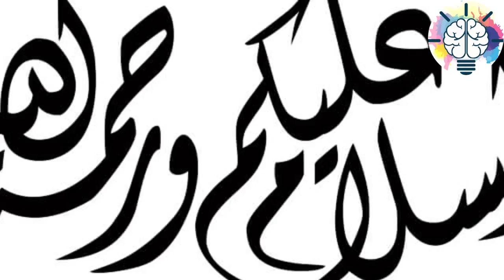علامات تدل علي ضعف شخصية طفلك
00:00
00:00السلام عليكم و رحمة الله و بركاته هنتكلم النهارده على علامات بالدول طفلك ضعيف الشخصية او هيطلع ضعيف الشخصية
00:30فانتي ممكن أن انت تبدئي بالتدريج تقومي شخصيته عشان تتفادى الخطابة أهل كلما الأرباح على متهمين جدا و لا اعرف من خلالهم الطفل ده بيعانى من ضعف شخصية
00:45بس لازم ناخد بالنا في تربية اولادنا انا بحاول على قد ما نقدر أن احنا ندى مجال التفكير السليم مش احنا لازم نفتكرهم طبعا كل أب و ام عايزين أولادهم احسن اولاد في العالم كله
00:55شخصيتهم ما فيش عليه لأي مشاكل له بور عليها ابدا أوجه ابدا أخلي يفكر بتفكيري إلى هو مش مناسب لن سن و لا الويب
01:05وجاني نفسيا هو بيبقى بينفذ بس مش مش مقتنع لان دى شيء مش مناسب له لبسن ولفحات
01:16طيب ايه العلامات إلى بتميز الطفل صاحب الشخصية ضعيفة اول حاجة و يعتبر اهم حاجة طرد ليعبد التردد سمة رئيسية من سماد ضعف الشخصية
01:28افهم شيء يمكن أن هو يقدر ياخد قرار حتى في اسهل المواقف زى اختيار أي حاجة عايزها زى مثلا أي لعبة
01:40أي تفكير طيب نروح المكان ده و لا المكان ده تلاقيه متردد الخوف دايما نلاقي الطفل ضعيف الشخصية خايف دائما عنده كده
01:52الشجاعة منهارة ما عندوش شجاعة كده خايف تبر في المكان ده هيبقى غلط طيب روحي المكان ده هيبقى ظلت هتلاقيه دائما يحب للخمور بيفضل الاستمتاع
02:04بالفرجة على تلفزيون على الموبايل على أي حاجة هو حملان بيحب الخمول و اعد سلبي هل لاين هو في أرض الواقع يقال على شخصية سلبية بلا طموح
02:18
لان دائما في حد سيطر على تفكير بوجه توجيه هو مش عايزة فهو ليس قلبي مبيعمل الحاجة مش بيعملوا كده برغبة كده انا انا بحب الحاجة دى انا بعملها بناء على حبي ليه
02:28متشائم لأي دائما الميل إلى العزلة و التشاؤم الداي بيفقد الصفات القيادية فمقدرش يكد
02:44يبقى هو القائد فعملوا مشتت في تفكير على فكرا الشخصية اللي احنا بنتكلم عنها في الأطفال دى من لقيها عند كتير جدا من النسك كبر يعني انت لو موقفتيش طفلك قويت شخصيته و خاصة في الظروف اللي احنا بنعشها
02:55الأيام دى هيطلع طفل هيدي عليك ما يكبر يعني مش معنى أن هو ايده عليك بس انت عملتي طفل مثالي في عالم لا يوجد في إنسانية
03:10نحاول أن احنا نسيب للأطفال عن حول نحن نوجه ثم أما يغلط مش مشكلة خد قرارك وارجع في مش هيحصل حاجة مش هتحصل حاجة كبيرة من عزل الشخصية عسى الثقة في نفسه من اديلو قدر من الحرية
03:24في اختيار ابسط الأمور عنده مش لازم نهدر مش لازم نحسسه اللي انت دائما الفاشل مش هسيبه يعمل حاجة بعد ما يملأ لبست انت كده عملت اللي انتا عايز انت كده غلط
03:35أنسب فاشلا فهو المرأة مش هياخد قرار اصلا خدى انت القرار و في حين في وقت معين في ظروف معينة هيبقى قرار بوسليم عننا بكتير
03:39شكرا و السلام عليكم و رحمة الله و بركاته

شركة نيو بيرد للانتاج الفني
New_bird yt:cc=on

شاهد ايضا:
ابنك على طول عيان و تعبان ؟ يخرج من تعب يدخل في التاني ؟! مش عارفة تعملي ايه ؟!!
الارصاد تحذر وجود نشاط للرياح وأتربة عالقة في الجو -  تحسن على مستوى درجات الحرارة   -  محافظات مصر